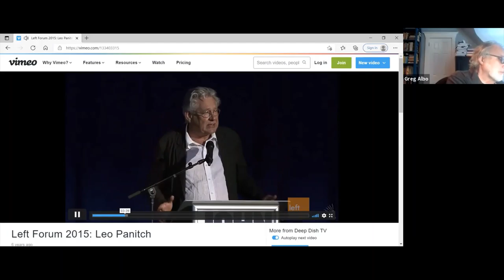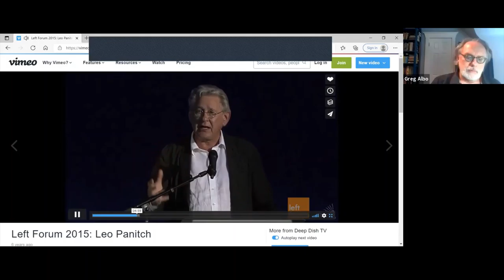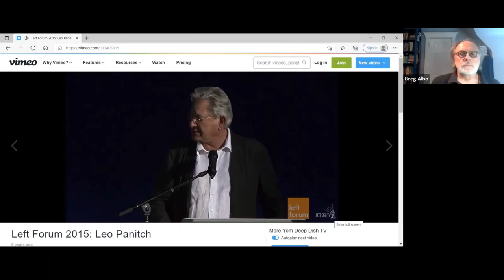Beyond the Socialist Impasse: Remembering Leo Panitch Part 1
Beyond the Socialist Impasse: Remembering Leo Panitch Part 1: Reimagining Socialist Parties and Practice
Introduction: Rachel Scott with Remarks by Frances Fox Piven and Greg Albo
Discussion moderated by Peter Bratsis
Speakers: Michalis Spourdalakis, Meagan Day, Arun Gupta and Steve Maher

Greg Albo teaches in the Department of Politics at York University, co-editor of the Socialist Register and co-editor of Divided Province: Ontario in the Age of Neoliberalism.

Peter Bratsis is a professor of Political Science at Borough of Manhattan Community College, a co -founder of the journal, Situations: Project of the Radical Imagination and author of Everyday Life and the State.

Meagan Day is staff writer at Jacobin and co-author of Bigger Than Bernie: How We Go from the Sanders Campaign to Democratic Socialism.

Frances Fox Piven is professor emeritus of political science and sociology at the Graduate Center, City University of New York. Piven is widely recognized for her contributions to social theory and for her social activism. She is author of Poor People’s Movements: Why They Succeed: How they Fail.

Arun Gupta is a journalist who was a founding editor of The Indypendent and the Occupied Wall Street journal. His articles have appeared in The Washington Post, The Nation, The Guardian, and Jacobin. He is currently working on a book on the social construction of taste.

Steve Maher is a frequent contributor to Jacobin and co-author of The Socialist Challenge Today: Syriza, Corbyn, Sanders.

Michalis Spourdalakis is Dean of the school of economics and politics at the National and Kapodistrian University of Athens. He teaches political sociology and is a member of the executive board of the Nikos Poulantzas Institute.